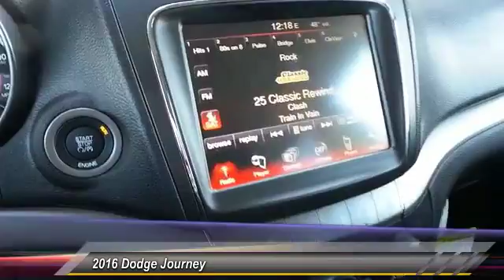2016 Dodge Journey Odessa TX GT138397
2016 Dodge Journey FWD 4dr Crossroad Plus